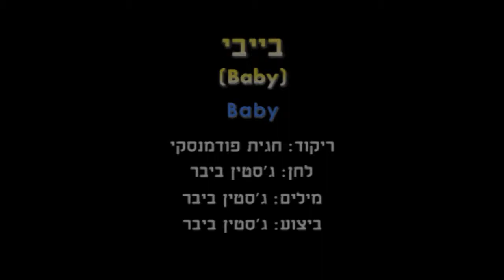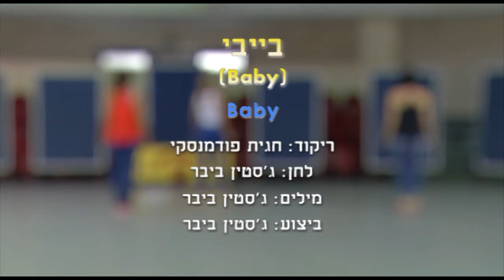Baby (C.P.) - Dance | בייבי (ח.פ.) - ריקוד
שם הריקוד: בייבי (ח.פ.)
שנת חיבור: 2015
צורה: שורות
כוריאוגרפים: חגית פודמסקי
מבצעים: בייבר ג'סטין
מלחינים: בייבר ג'סטין
תמלילנים: בייבר ג'סטין
חברות: הליקון-כנען

Dance Name: Baby (C.P.)
Creation Year: 2015
Shape: Lines
Choreographers: Chagit Podmaski
Performers: Bieber Justin
Composers: Bieber Justin
Lyricists: Bieber Justin
Companies: Helikon-Kna'n